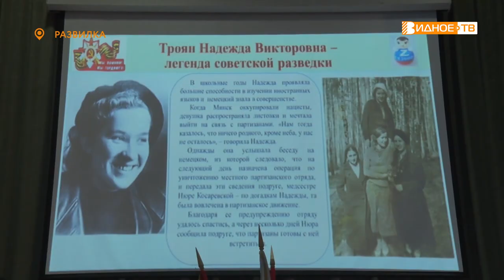УРОК МУЖЕСТВА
9 декабря в России отмечают День героев Отечества. Эта памятная дата была установлена в 2007 году. В средней школе посёлка Развилка прошёл урок мужества. На нём побывала и наша съёмочная группа. Подробности у Натальи Буслаевой.